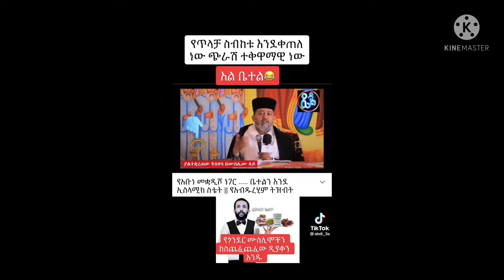እነዚህ ዳቆን ተብየ ወደየት እየሄዱ ነው ከስልምና ላይ ውረዱ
እነዚህ ዳቆኖች ወደየት እየሄዱነው ከስልምናላይ ውረዱ